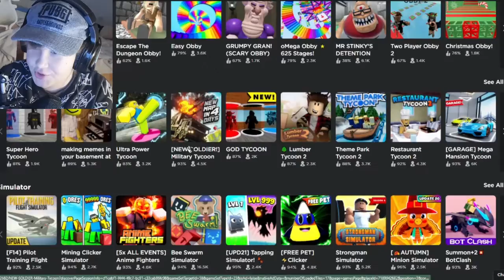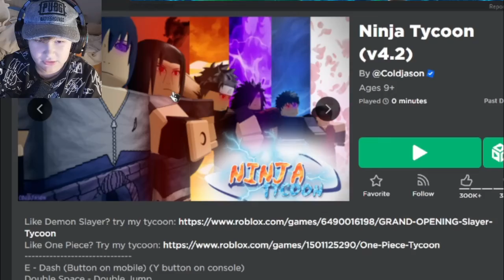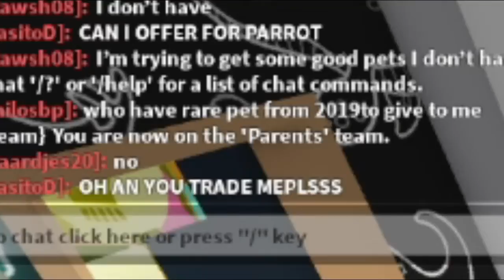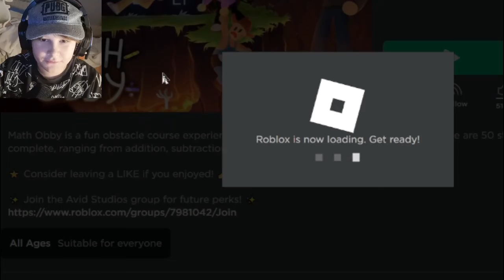THE WORST ROBLOX GAMES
my other channels:
2️⃣ @JerryDuck2